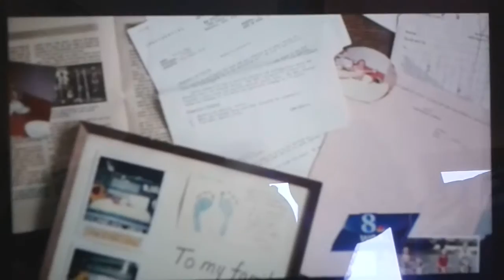Heads Up Spartan WGAL - Justin Rule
Founder of Heads Up, Justin Rule's miraculous premature birth survival story,  Spartan Race fundraiser story aired 9/18/15 on WGAL. Justin was miraculously healed of deafness at 9 months and his CP symptoms disappeared by age 5.  Born 3.5 months early,  weighing 2 lbs 4 oz and given a 10% chance to live,  the only explanation to his full recovery is faithful prayers and miraculous intervention.  The day before he was born,  his grandma was led to Psalms 118:17: "he will live and not die, and declare the works of the Lord."